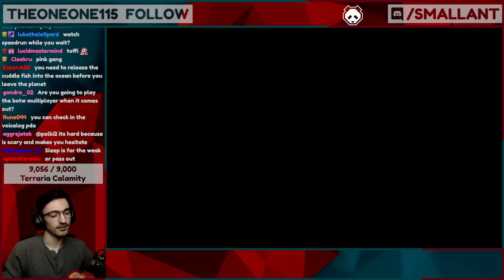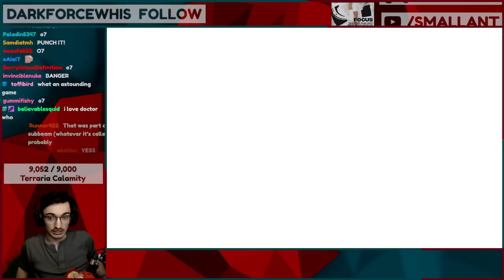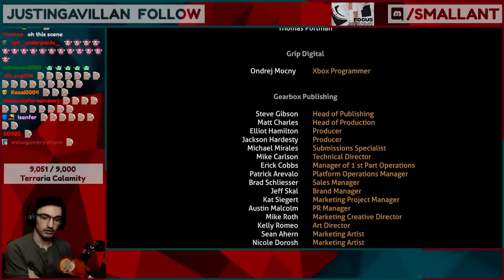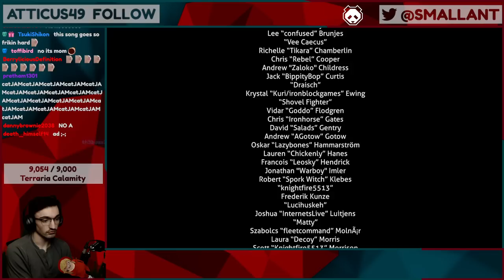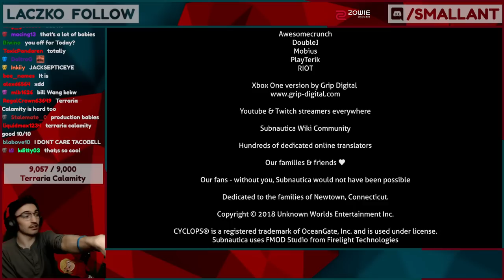SmallAnt experiences pure terror in Subnautica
Subnautica is the most terrifying game I've ever played.